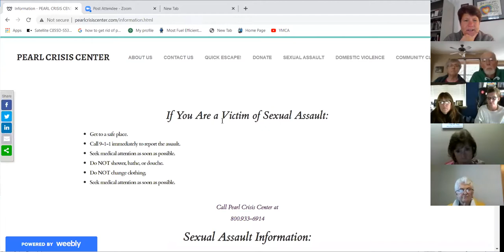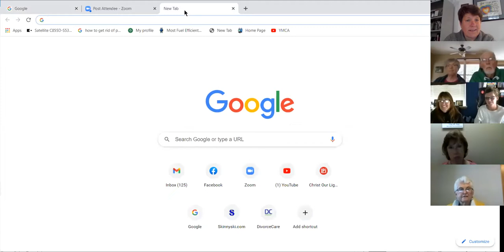Social Justice Speaker Series: Domestic Violence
Our second session of Social Justice Speaker Series is on the topic of Domestic Violence features speakers from Pearl Crisis Center in Milaca, Minnesota.

Christ Our Light's Social Concerns Development Team is arranging topics and speakers for a Social Justice Speaker Series. These online gatherings are designed to prompt informed dialogue and engagement around a wide range of public issues, inspired by God’s call to justice. Presenters will share their experiences and perspectives working to help individuals and communities to thrive.